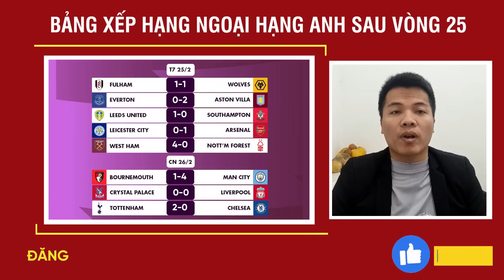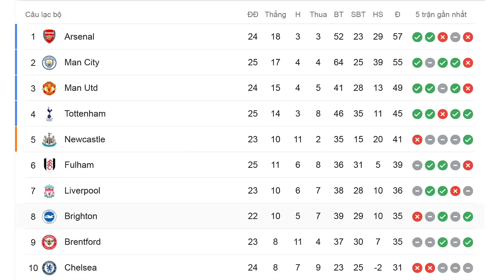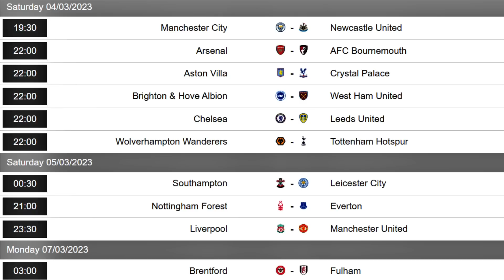Bảng xếp hạng Ngoại hạng Anh mới nhất 27-2 | CĂNG NHƯ DÂY ĐÀN | Lịch thi đấu Premier League vòng 26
Bảng xếp hạng Ngoại hạng Anh mới nhất 27-2 | CĂNG NHƯ DÂY ĐÀN | Lịch thi đấu Premier League 2022/2023 vòng 26 mới nhất.